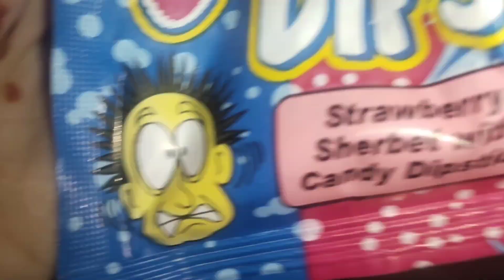mary ghar new mahman aya mara chuno 🐤(Horan daily vlog)